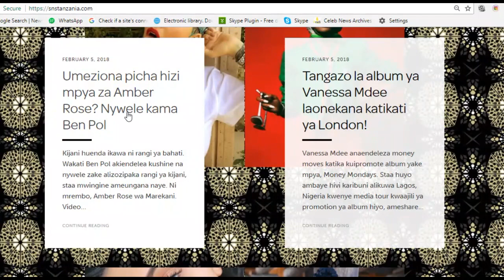Kanye West aungana na Alikiba, Ommy Dimpoz, Ben Pol, Harmonize na Vanessa Mdee kwenye hili…